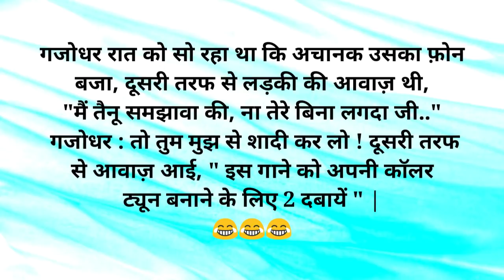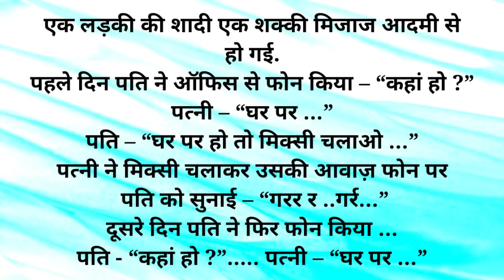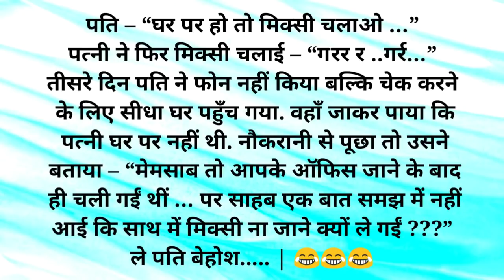हंसी के फुहारे चुटकुले 🤣 Best Chutkule | Comedy Hindi Video | Comedy Status | Funny Hindi Story 1167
दोस्तो ये वीडियो केवल मनोरंजन के लिए (इसका किसी से कोई तालुक नहीं इसके सारे पात्र काल्पनिक है।) हे इसे enjoy करे!

दोस्तो, विडियो एक प्यारा सा Like करे।